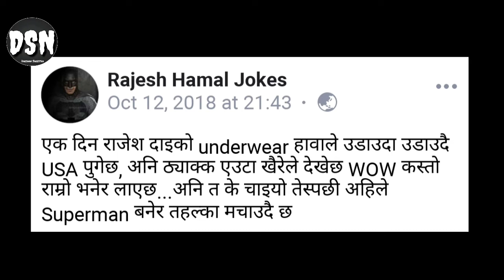Latest Troll Of Rajesh Dai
Seriously Nalinu Hola Guys 💕💕